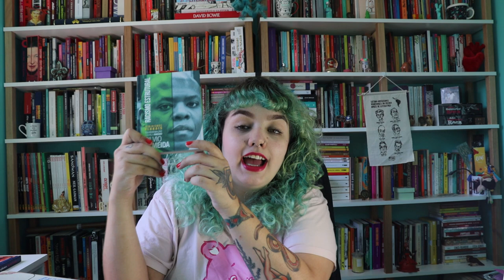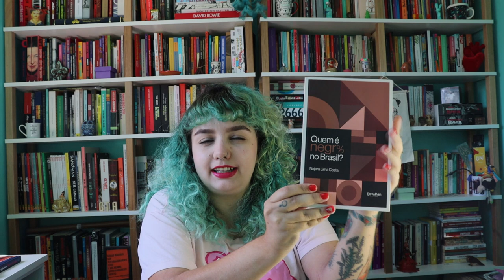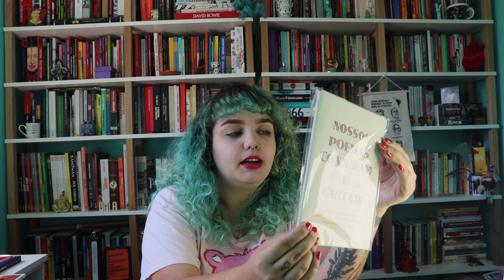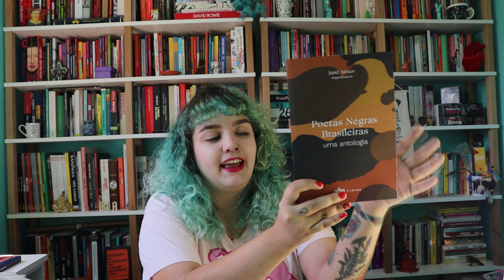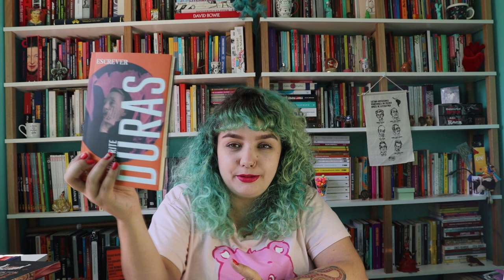Leituras de novembro | MUITA NÃO FICÇÃO + PRETATONA